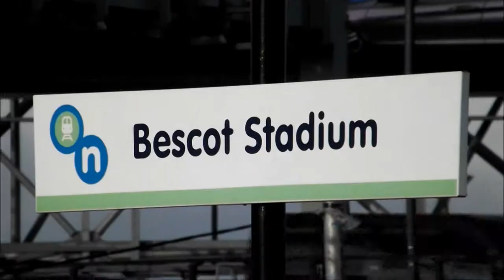Veging... its a change of plan ;)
i found this person called Michael... and brought my 1st west mids ranger Please click this link and enjoy more